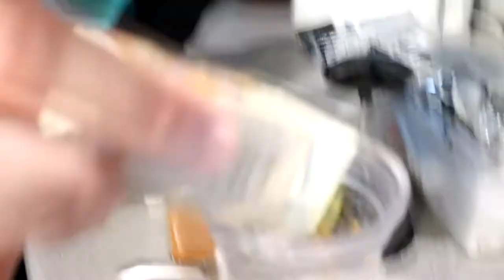this made her cry...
VLOG #332 - It's official Tina sold her house and we are now able to begin searching for a van to pursue our van life dreams!